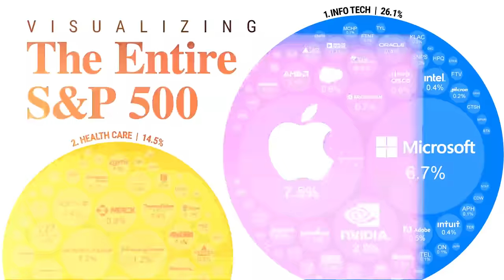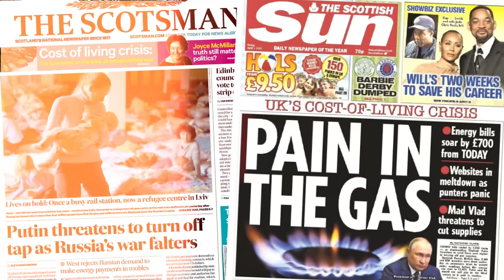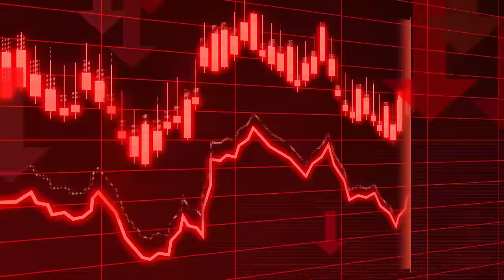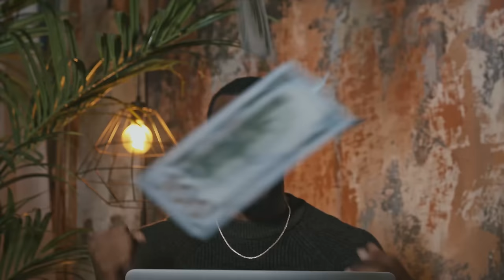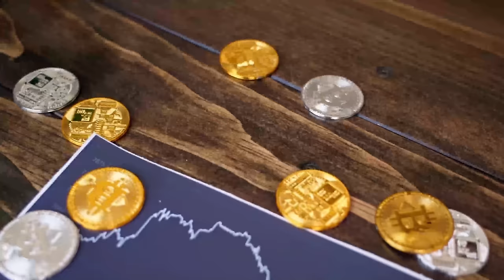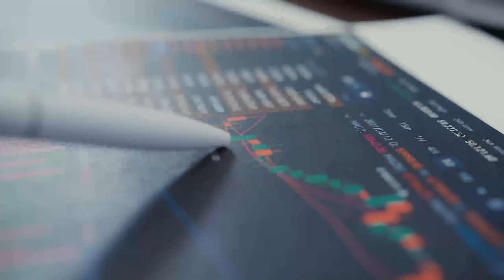How to INVEST as a Beginner 2024: The Basics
Ever feel overwhelmed by the stock market and investing? You're not alone! In this video, I cover the basics of investing, because if you know the basics, you can probably use it to your advantage.

🔍 We'll cover the basics you NEED to know:

- Understanding the market like a pro (no jargon, just a simple analogy! )
- Stocks, bonds, mutual funds, and index funds explained in plain English
- The secret to growing your wealth with dividends and compound interest (it's like magic! )
- Conquering common investing fears and busting myths holding you back